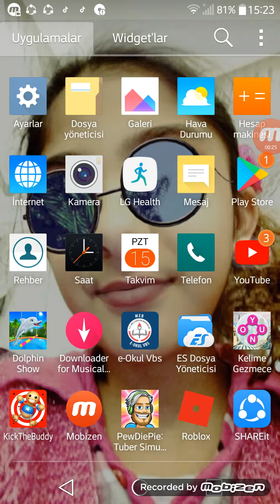İzi damam damam